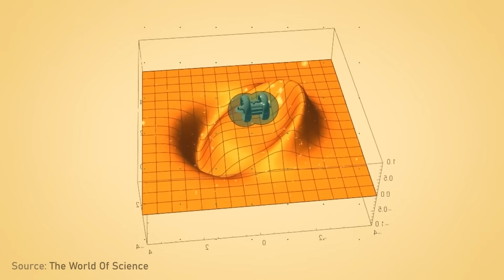Is faster than speed of light travel possible? | Adam Frank and Lex Fridman